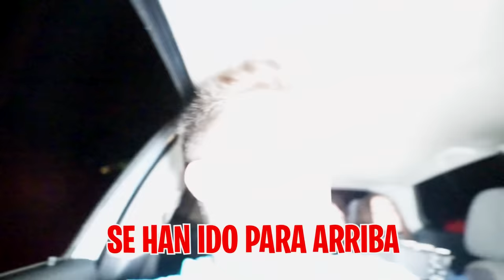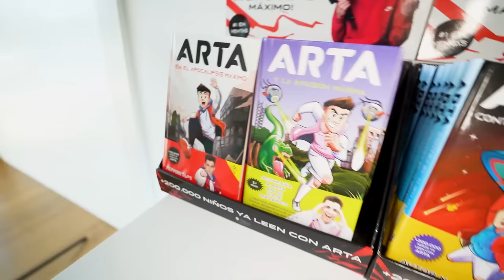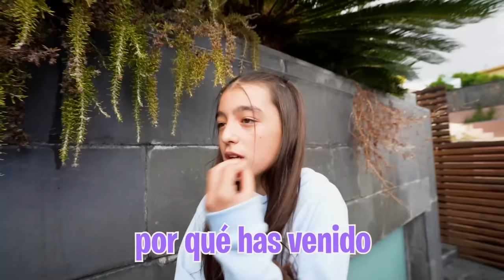MI HIJA SE REENCUENTRA CON SU NOVIO DESPUES DEL SECUESTRO…😱*muy emotivo!*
Por fin hemos rescatado a mi hija de los abusones y al volver a casa se ha reencontrado con su novio después de muchas semanas sin verse.